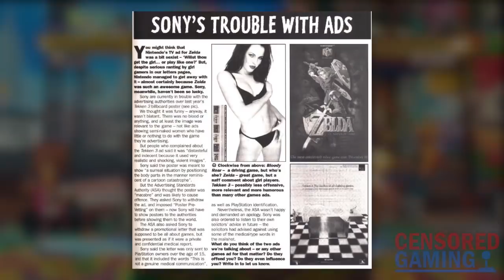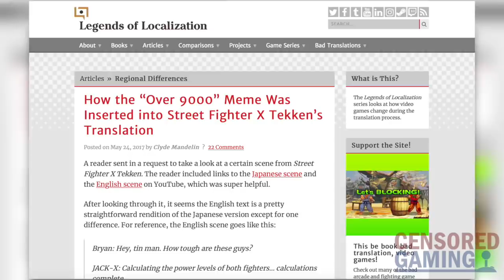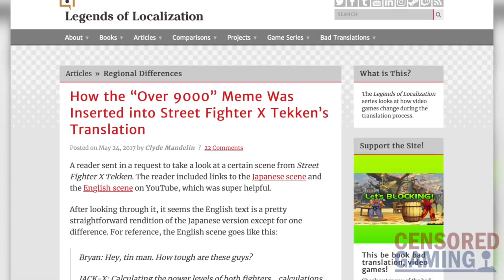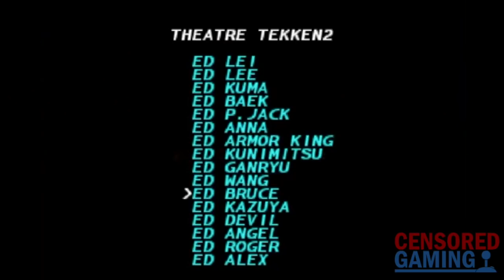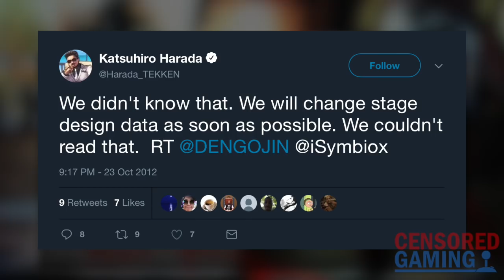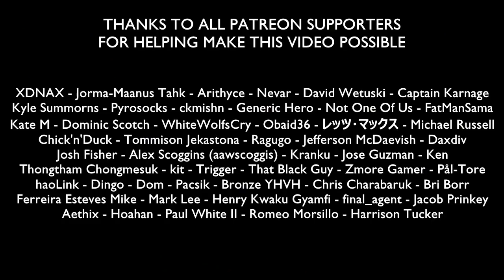How Tekken Is Changed In Different Countries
This video takes a look at how the Tekken video game series has been changed in different countries around the world.

Credits
Writer, Researcher & Narrator: Dan